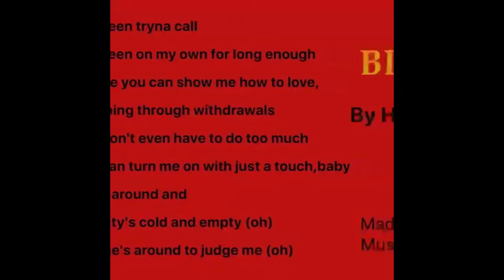Blinding lights by Weeknd (Helen Keller cover)